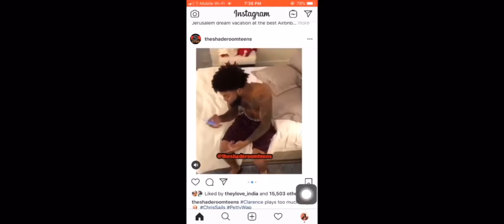CLARENCE NY THROWS SHADE AT QUEEN NAIJA EX HUSBAND CHRIS SAILS SONG 😳😱😱